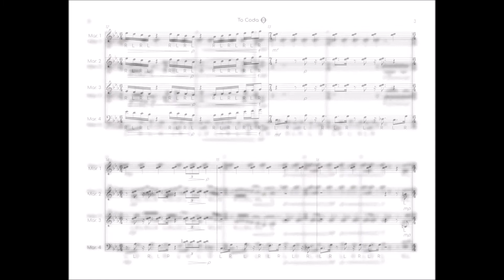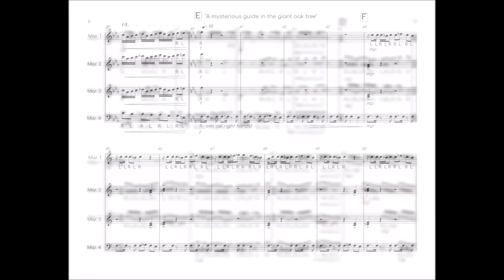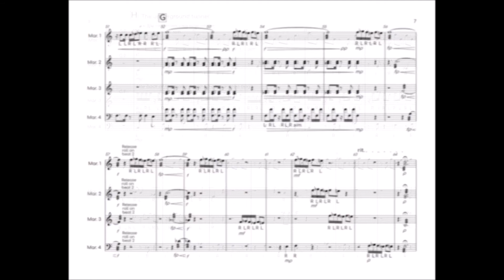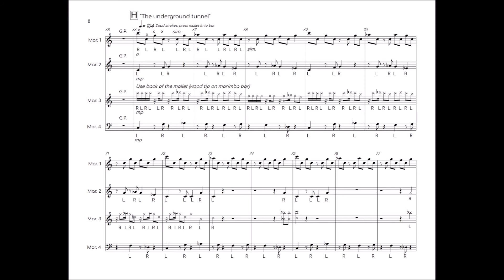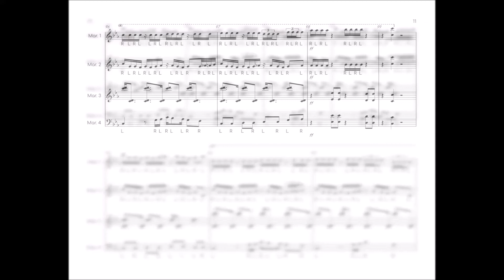Boneyard (Marimba Quartet) by Blaine Klein (Score Video)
"Boneyard" Marimba Quartet by Blaine Klein.

“Boneyard” is a challenging piece that represents the sights and sounds of entering a graveyard late at night. All four players share the difficulty level throughout the piece.

Difficulty: Medium/Advanced
Key Signature: c minor
Time Signature: 2/4, 4/4, 5/4, 6/4, and 7/4
Tempo: 120 bpm, 88 bpm, and 104 bpm
Duration: 4’ 30”

Player 1: Marimba 1 (C3-C7) Treble Clef
Player 2: Marimba 2 (C4-F6) Treble Clef
Player 3: Marimba 3 (F3-D5) Treble Clef
Player 4: Marimba 4 (Bb2-G4) Bass Clef